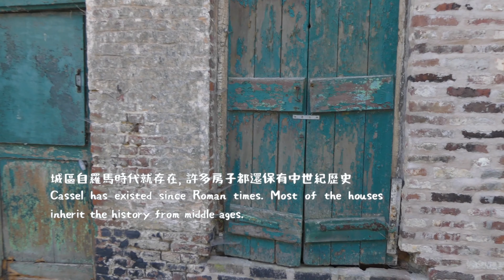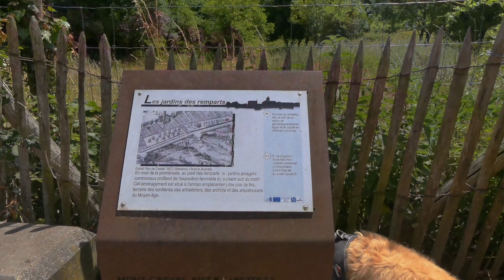穿越到中古世紀的山城-法國卡塞爾山 Mountain Cassel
這次不專心賞鳥、而是專心一日小旅行。第二次來到法國卡塞爾山，它不是大城市，而是座落於山丘上且歷史悠久的中古小鎮。

Not really about bird watching in this video. We visited the mountain Cassel in France again. It's a beautiful place where you can enjoy wandering in the old medieval town.